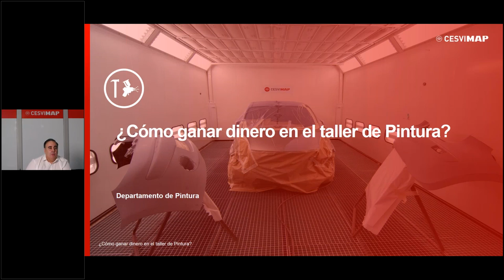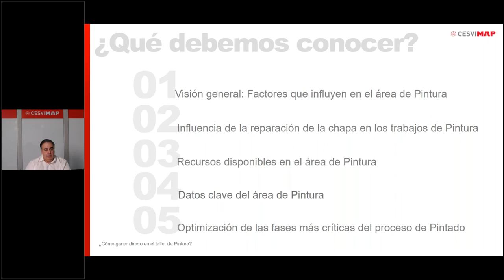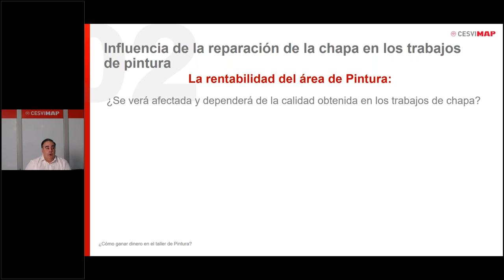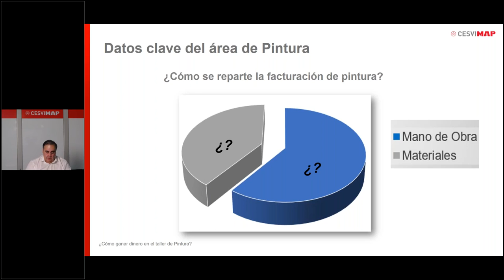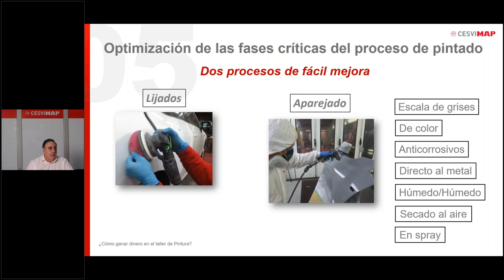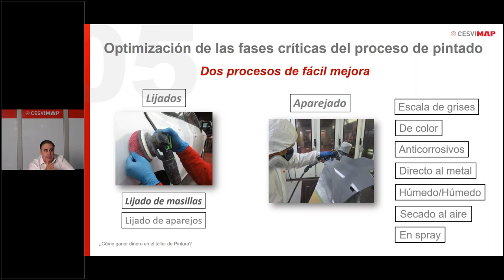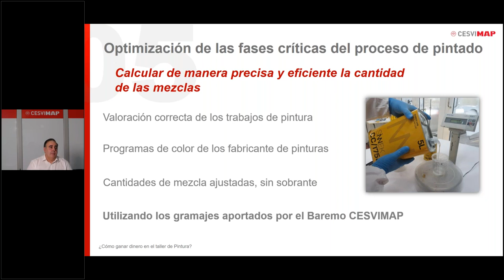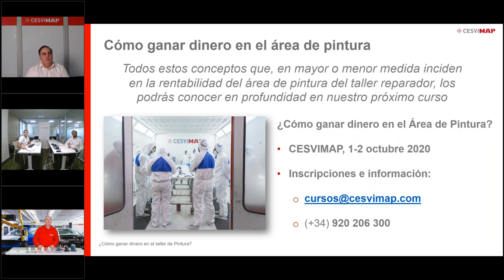💲💲¿Cómo ganar dinero en el taller de Pintura? webinar CESVIMAP💲💲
🔴¿Quieres empezar a ganar dinero en tu taller de pintura?🔴
       En este webinar nos planteamos muchas cuestiones:

- ¿Cómo se reparte la facturación en el área de Pintura?
- ¿Qué se vende, principalmente, en el taller de Pintura?
- De las operaciones que realiza el pintor, ¿cuál es la que más le ocupa de su tiempo productivo?
- ¿Cuáles son los materiales más caros que se emplean en una reparación de pintura?

Te ponemos un ejemplo de lo que abordamos:
Si 1 kg de pintura bicapa cuesta 140 euros (de media), cada gramo nos supondrá 14 céntimos; si 1 kilo de barniz 2K cuesta 65 euros (de media), cada gramo nos supondrá 6,5 céntimos. ¿Te imaginas cuántos euros se nos pueden escapar en cada reparación por efectuar mezclas erróneas?

"¿Cómo ganar dinero en el taller de Pintura?" Formación CESVIMAP
1 y 2 de octubre.
PVP = 500 eur + IVA. PROMOCIÓN especial webinar: 385 euros + IVA.